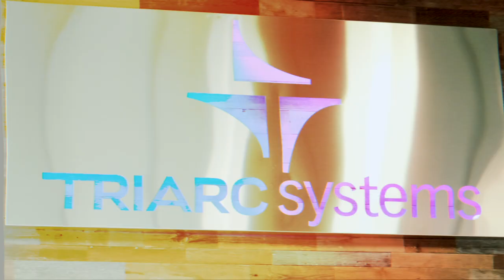BTS at TRIARC Systems: Whiskey, BBQ, Centrifuge Sling Stash and more...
Today we're stopping by Triarc Systems to take a look a behind the scenes and chat with Zach head of the rifle platform projects.